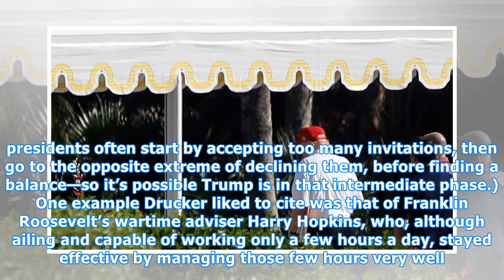The Ineffective Executive: How Trump’s Laziness Is Destroying His Presidency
By Pablo Martinez Monsivais/AP Photo. Forgive me, because we’re about to take a break from a week of big and mostly horrible news—a rush to intervention in Syria being the worst, a bank robber throwing cash over Taylor Swift’s fence being the best—and instead contemplate something less urgent, like ...